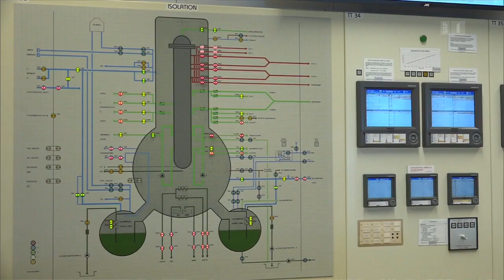Λουκέτο στο ένα από τα πέντε πυρηνικά εργοστάσια της Ελβετίας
Προηγήθηκε δημοψήφισμα - Στροφή προς εναλλακτικές μορφές πράσινης ενέργειας…